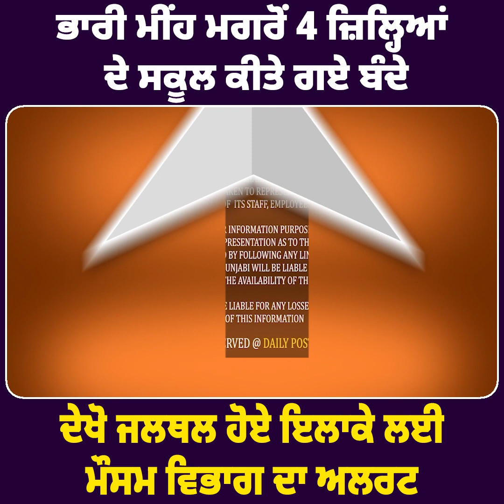ਭਾਰੀ ਮੀਂਹ ਮਗਰੋਂ 4 ਜ਼ਿਲ੍ਹਿਆਂ ਦੇ ਸਕੂਲ ਕੀਤੇ ਗਏ ਬੰਦੇ, ਦੇਖੋ ਜਲਥਲ ਹੋਏ ਇਲਾਕੇ ਲਈ ਮੌਸਮ ਵਿਭਾਗ ਦਾ ਅਲਰਟ